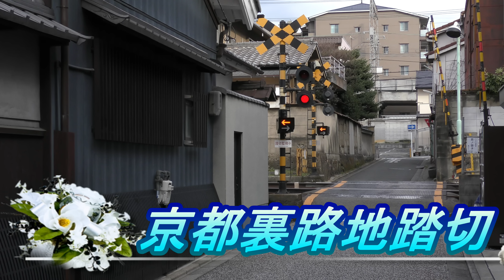【踏切】京都裏路地踏切 京阪本線 中書島～伏見桃山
いかにも京都の裏路地といった踏切。

エックス警報灯踏切　東武スカイツリーライン、ＪＲ常磐線北千住付近踏切